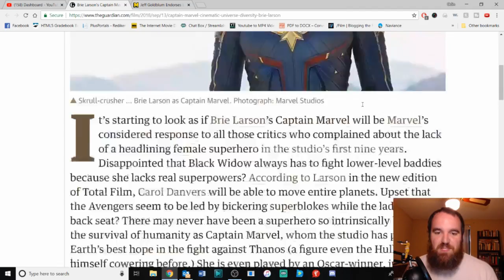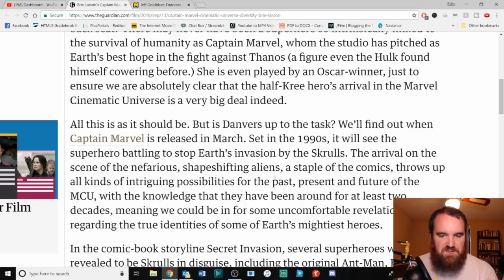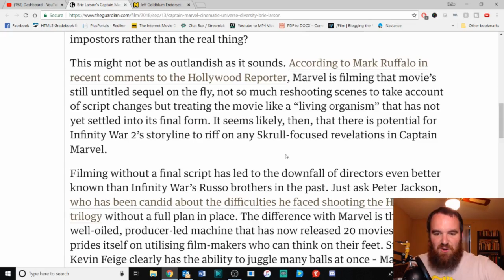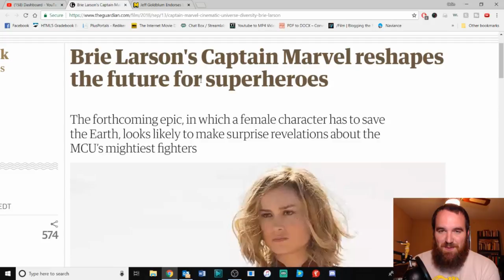Captain Marvel is a Woman: Will the Media Ever Move Past This?